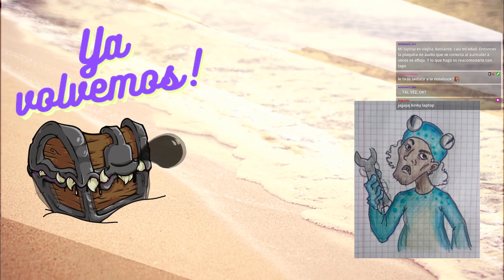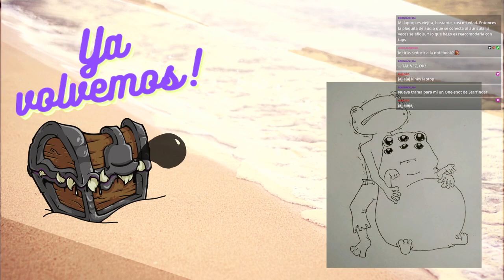Dungeons & Dragons 🏝️ Nieblas de Anurem - Capítulo 88 Encuentros cercanos del tritón tipo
El mar es tan impredecible como extraño, y eso van a comprobar nuestros tripulantes hoy cuando tengan un inesperado encuentro que ni se imaginaban a esa altura del viaje.
¡Y parece que no son los únicos que los andaban buscando!

🎲La Party🎲
🧙‍♂️León, como el DM

CAPÍTULOS
0:00:00 Pre-intro
0:11:42 Anuncios
0:19:33 Recapitulación
0:33:38 ¡Comienza la aventura!
01:39:12 Pausa
01:45:21 ¡Segundo bloque!
02:57:33 Fin de la aventura